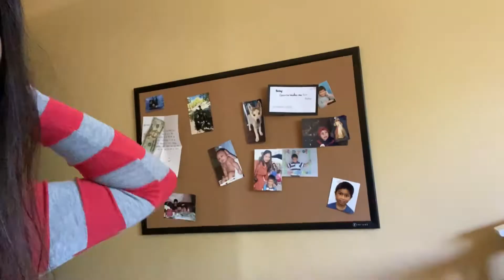Ang Pagbabalik, Nanganak Na! | Filipino Vlogger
Hi guys,

Hope you guys enjoy my new vlog. Thank you guys for watching. Please show us some love.